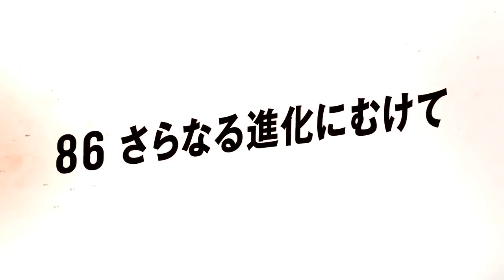Nurburgring 2013 予告ムービー「ニュル８６編」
【GAZOO Racing 】